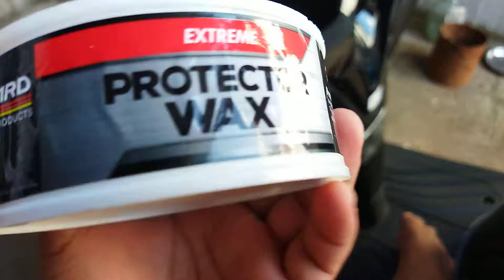white marks removal in plastic or dashboard.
madaling pagtanggal ng whitemarks sa motor.